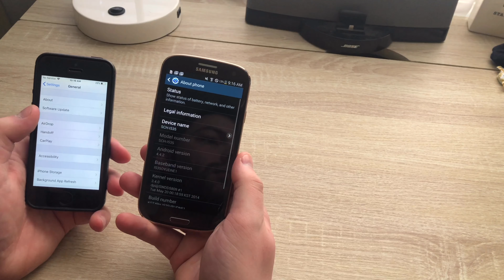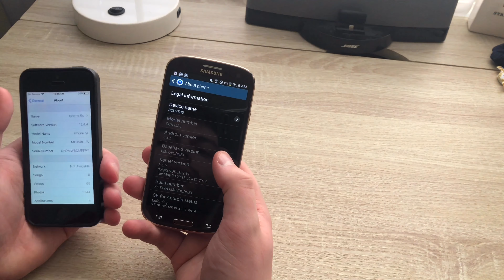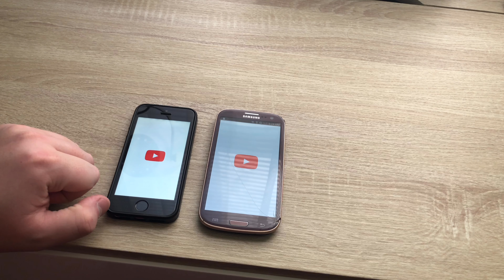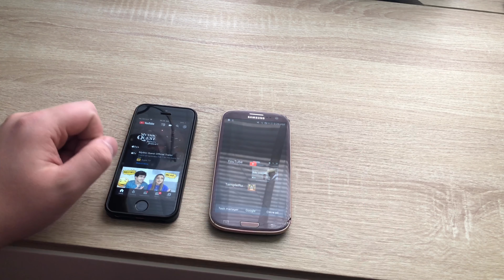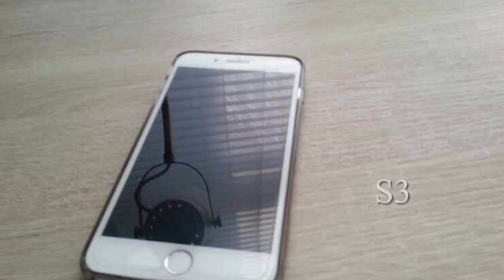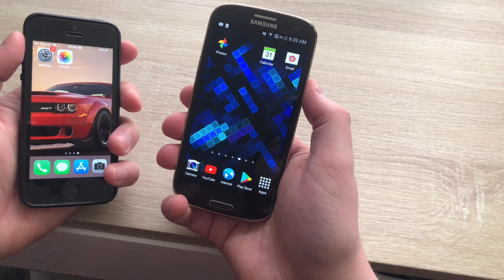iPhone 5s vs Samsung S3 comparison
Welcome back CNT crew to another video,
In this video we're comparing two phones that are very similar but yet different, the Iphone 5s and Samsung S3. Both are flagships but have a year of difference 5s 13, S3 12. We're going to be doing a little speed and camera comparison  and also looking at the specs as well. If you like content like this feel free to hit the sub button below and if you're new I welcome you to the CNT Crew and also check out the other videos as well! CNT OUT!

Androids
Samsung J2 $83 (Unlocked)
Samsung A10 32 GB $157( Unlocked)
Samsung A20 32 GB $185(Unlocked)
Samsung S9 64 GB $526(Unlocked)
Moto G7 Power 64 GB $175 (Unlocked)
LG Phoenix 3 16 GB $74 (Unlocked)
LG V30 64GB Aurora Black $159 (Unlocked)
Iphones
Iphone 6s Space Gray 64GB $139(Unlocked)
Iphone 7 Black 32 GB $189(Unlocked)
Iphone 8 Rose Gold 64GB $280 (Unlocked)
Iphone 8+ Space Grey 64GB $360 (Unlocked)
Iphone XR Product RED 64 GB $469(Unlocked)